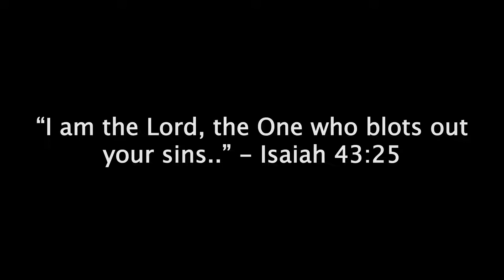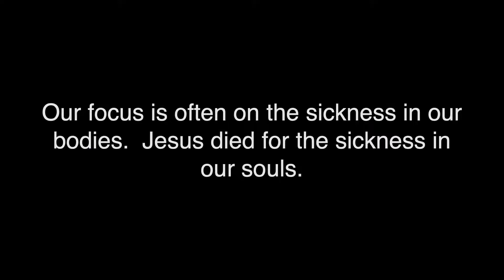The King's Seal | 8.21.22 | Matt. 9:1-8